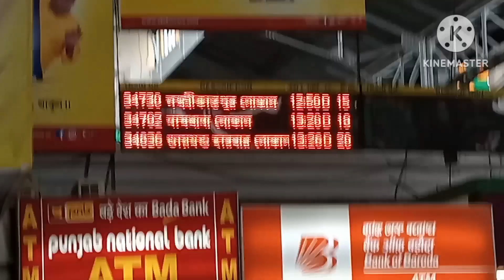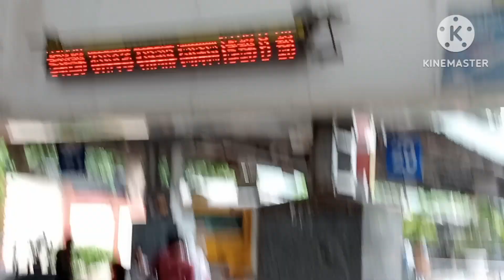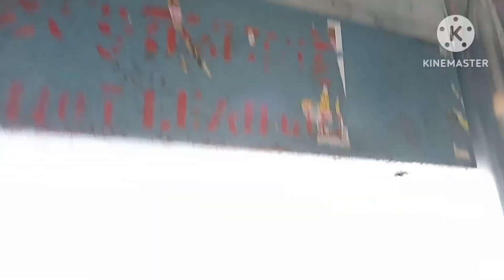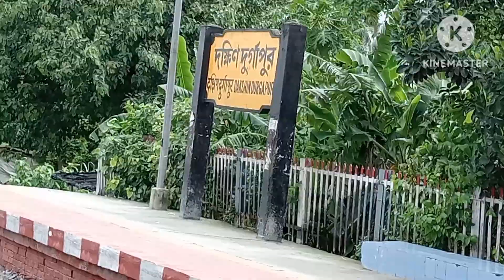Sealdah diamond harbour full journey video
Sealdah diamond harbour full journey video train easternrailways Indian railway